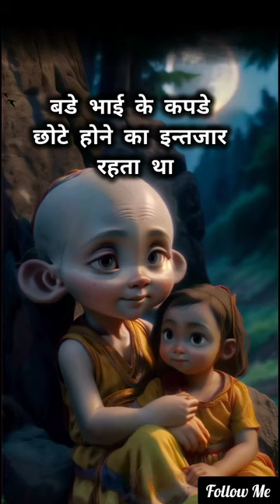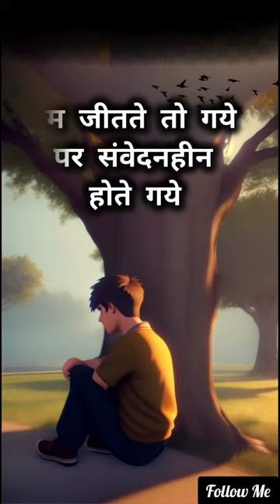वक्त इंसान को बदल देता है ❤️❤️❤️ RJ vairalshort#